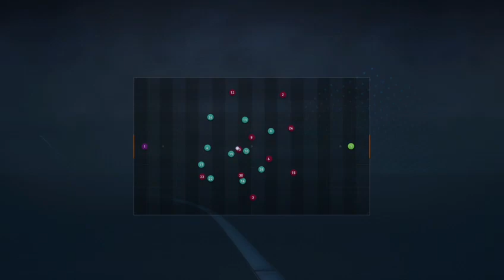FIFA 23 MODO CARRERA BRADFORT CITY EP.5:PENSANDO SOLAMENTE EN LA LIGA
PROXIMO EPISODIO:21  DE SEPTIEMBRE A LAS 16:45 HORA ESPAÑA